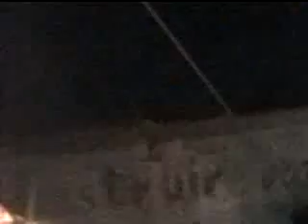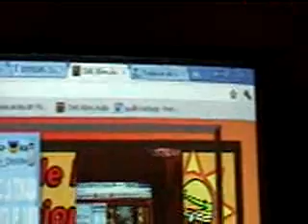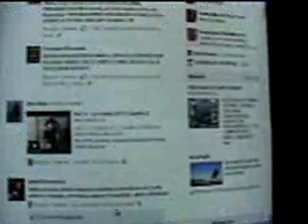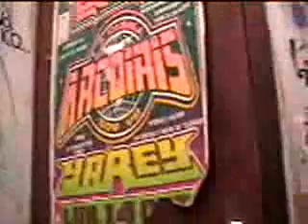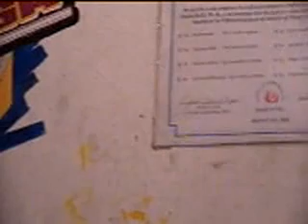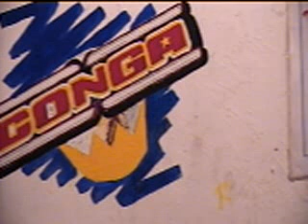pruebas de video y de audio transmision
pruebas de video y de audio transmisiones en HD - Captured Live on Ustream